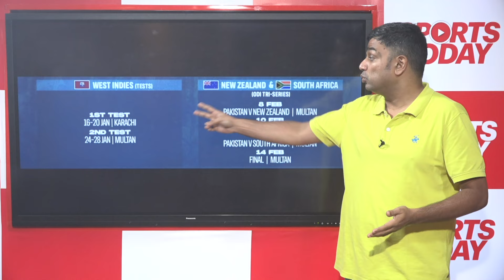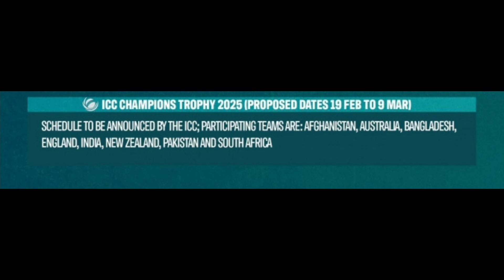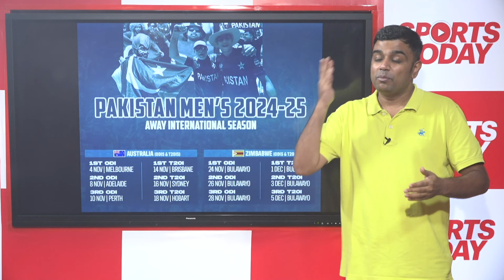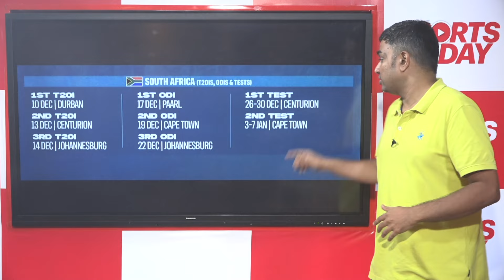Pakistan announce 2024/25 schedule, dates for Champions Trophy proposed | Sports Today